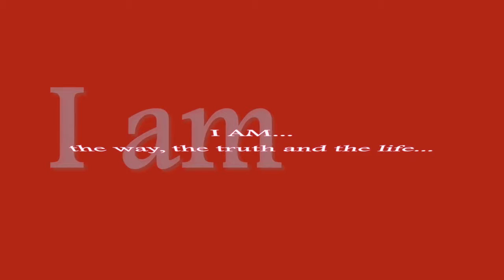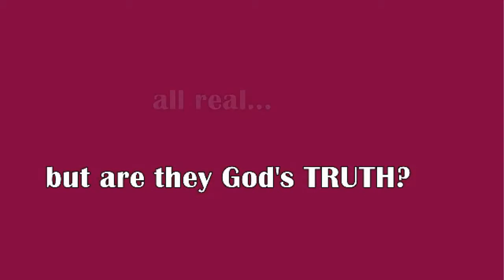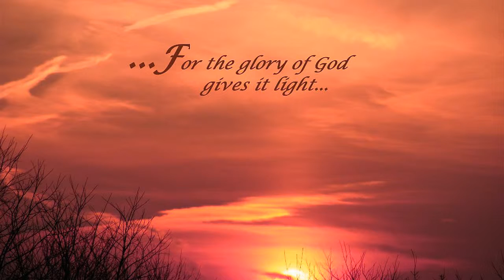Real, but is it the TRUTH?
Biblically, real and the truth are not the same.